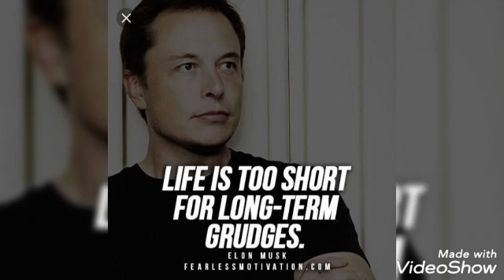Elon musk thoughts